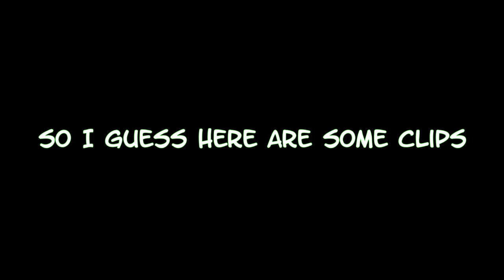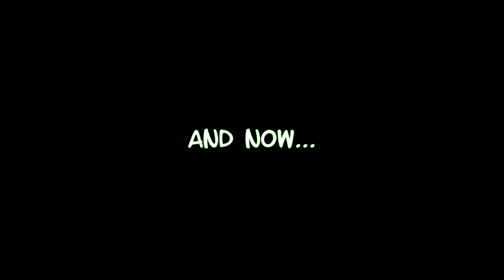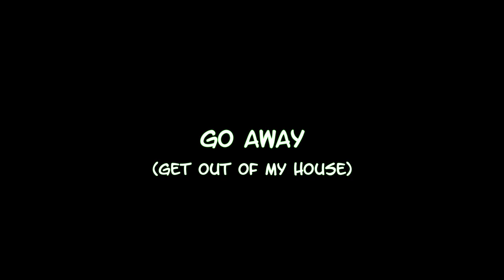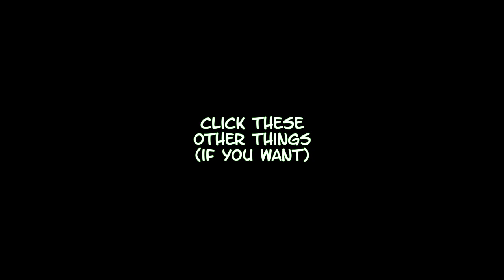Please Help, This Pug Man Won't Stop Shaking it in Fortnite...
I am starting to really get concerned for his health...

00:00 - Intro Foony
00:11 - Hi, Hello, Introduction
00:33 - Song: Bump
03:19 - Song: Treat Yourself
05:50 - Random Things Merrick Says Taken Out of Context (Song: Benji)
07:12 - Song: The Good Old Days
09:47 - Outro (Song: Good Energy)

(tripled keywords for the algorithm, cause VidIQ says it helps: Please Help, This Pug Man Won't Stop Shaking it in Fortnite)